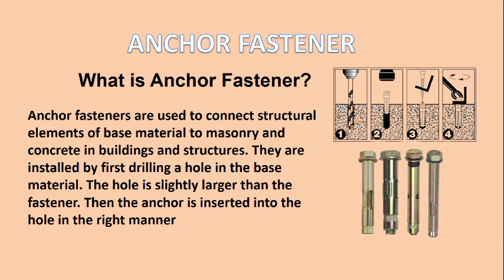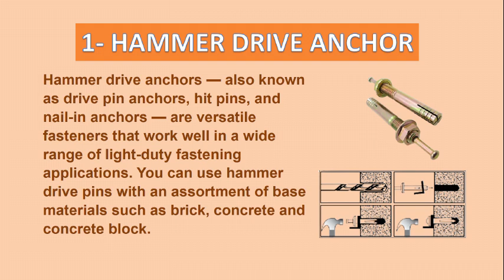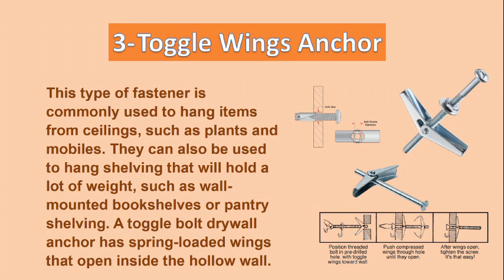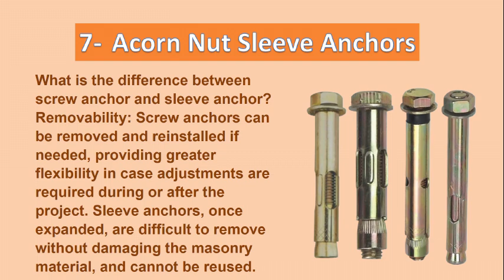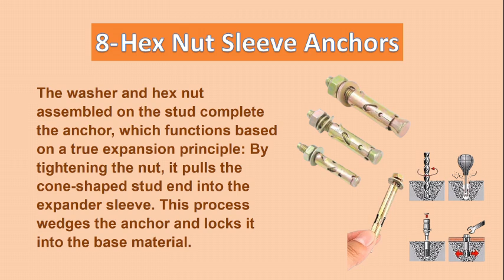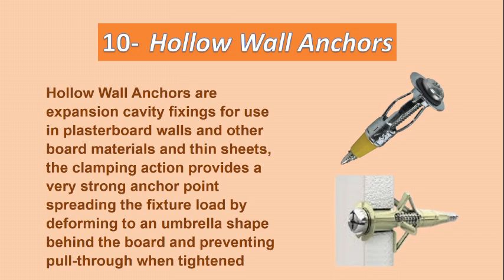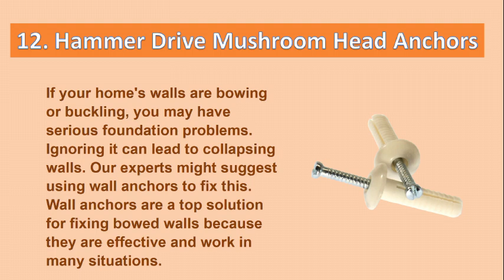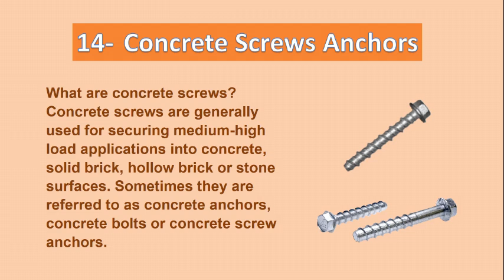Types of Anchor Fastener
1. Hammer Drive Anchors
2. Lag Screw Shields Anchor
3. Toggle Wings Anchor
4. Plastic Anchors
5. Wedge anchors
6. Flat Head Sleeve Anchors
7. Acorn Nut Sleeve Anchors
8. Hex Nut Sleeve Anchors 9. Drop-In Anchors
10. Hollow Wall Anchors
11. Hollow Wall Drive Anchors
12. Hammer Drive Mushroom Head Anchors
13. Hammer Drive Flat Head Anchors
14. Concrete Screws Anchors

What is Anchor Fastener?
Anchor fasteners are used to connect structural elements of base material to masonry and concrete in buildings and structures. They are installed by first drilling a hole in the base material. The hole is slightly larger than the fastener. Then the anchor is inserted into the hole in the right manner.
What is the difference between fasteners and anchors?
A fastener is a device that mechanically joins two or more objects together and is used to create non-permanent joints. Anchors help attach a fixture to a hollow wall or maybe solid concrete. A nut, anchor bolt, screw, clips, etc., all are a different kind of fasteners.

1. Hammer Drive Anchors
Hammer drive anchors — also known as drive pin anchors, hit pins, and nail-in anchors — are versatile fasteners that work well in a wide range of light-duty fastening applications. You can use hammer drive pins with an assortment of base materials such as brick, concrete and concrete block.

2. Lag Screw Shields Anchor
The Lag Shield is a screw style anchor designed for use with lag bolts. It is suitable for use in concrete and the mortar joints of block or brick walls. In harder masonry materials, short style Lag Shields are used to reduce drilling time.
3. Toggle Wings Anchor
This type of fastener is commonly used to hang items from ceilings, such as plants and mobiles. They can also be used to hang shelving that will hold a lot of weight, such as wall-mounted bookshelves or pantry shelving. A toggle bolt drywall anchor has spring-loaded wings that open inside the hollow wall.
4. Plastic anchors
Common applications of plastic screw anchors include: Light-load situations where the force will typically be straight down. This can work with picture hanging hooks, and using two will give you the right look and extra protection. Stabilizing other hangings or items that have a more secure primary anchor.
5. Wedge anchors
Wedge anchor bolts (or stud anchors) provide a safe, strong hold for adhering fasteners to solid a concrete or masonry surface. These bolts feature an expansion clip (the “wedge” mechanism), which is permanently attached to the bolt between the threaded section and the tapered potion at the bottom.
6. Flat Head Sleeve Anchors
The flat-headed sleeve anchor is an expansion-type anchor that works by turning the flat head clockwise, which pulls the cone shaped internally threaded stud upwards and expanding the sleeve against the walls of the hole in the base material.
7. Acorn Nut Sleeve Anchors
What is the difference between screw anchor and sleeve anchor?
Removability: Screw anchors can be removed and reinstalled if needed, providing greater flexibility in case adjustments are required during or after the project. Sleeve anchors, once expanded, are difficult to remove without damaging the masonry material, and cannot be reused.
8. Hex Nut Sleeve Anchors
The washer and hex nut assembled on the stud complete the anchor, which functions based on a true expansion principle: By tightening the nut, it pulls the cone-shaped stud end into the expander sleeve. This process wedges the anchor and locks it into the base material.
9. Drop-In Anchors
Drop-In anchors are female concrete anchors designed for anchoring into concrete. Drop the anchor into the pre-drilled hole in the concrete. Using a setting tool expands the anchor within the hole in the concrete. Drop-in anchors require a setting tool to
10. Hollow Wall Anchors
Hollow Wall Anchors are expansion cavity fixings for use in plasterboard walls and other board materials and thin sheets, the clamping action provides a very strong anchor point spreading the fixture load by deforming to an umbrella shape behind the board and preventing pull-through when tightened.

11. Hollow Wall Drive Anchors
If your home's walls are bowing or buckling, you may have serious foundation problems. Ignoring it can lead to collapsing walls. Our experts might suggest using wall anchors to fix this. Wall anchors are a top solution for fixing bowed walls because they are effective and work in many situations.
12. Hammer Drive Mushroom Head Anchors
13. Hammer Drive Flat Head Anchors
Hammer drive anchors are used for light duty fastening. They are best suited for installation in dry, indoor environments.